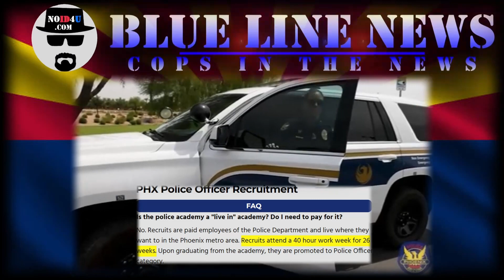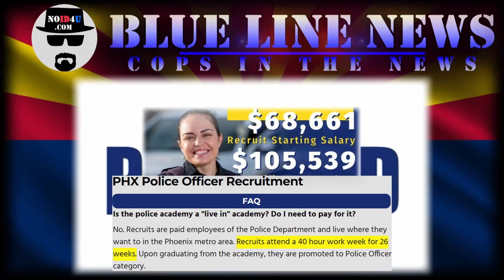BLUE LINE NEWS: REQUIRED TRAINING-HAIRDRESSER 1600 HOURS VS COPS 1040 HOURS!👀🎥👮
LEO DEPT POLICIES, CASE LAW, U.S. CODES, THE BRADY LIST, TOP 10 LAWS LAW ENFORCEMENT USE TO LIMITED, SUSPEND, AND TERMINATE YOUR CONSTITUTIONAL RIGHTS AND MORE! NO EXCUSES!

Channel Link:
Video Link:

1)MANDATORY CONSTITUTIONAL TRAINING FOR ALL LAW ENFORCEMENT IN THE ACADEMY AND ONGOING THROUGHOUT THEIR CAREER.
2)MAKE IT ILLEGAL FOR LAW ENFORCEMENT TO LIE TO YOU ABOUT YOUR CONSTITUTIONAL RIGHTS.
3)MAKE IT MANDATORY FOR COMPLAINT FORMS AND FOIA FORMS IN THE LOBBY OF EVERY POLICE STATION.

LAW ENFORCEMENT RULES OF ENGAGEMENT:
Rule#1
HONOR YOUR OATH.